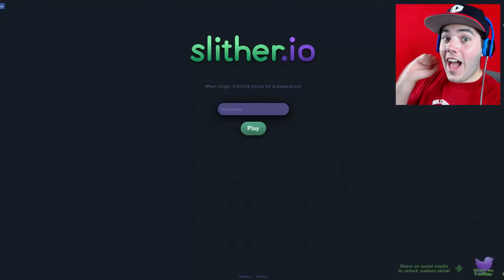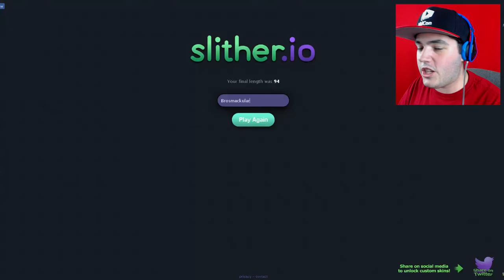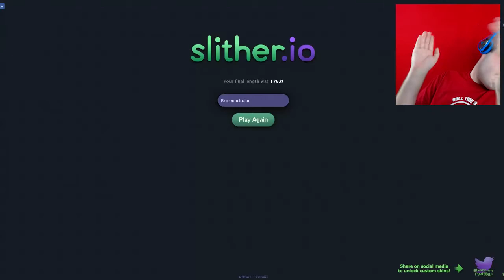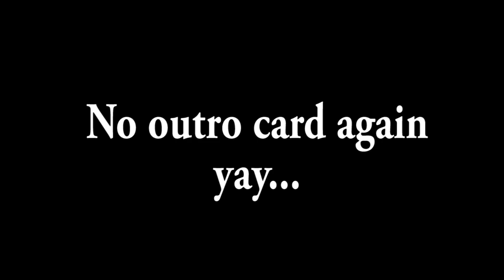RAGE!! SO MUCH RAGE!! | Slither.io Ep.2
Hello Bro's and Broette's and welcome back to another spectacular video! Today we play some more slitherio and this time we rage big time!

MY SETUP:
Arm Stand

(United States)